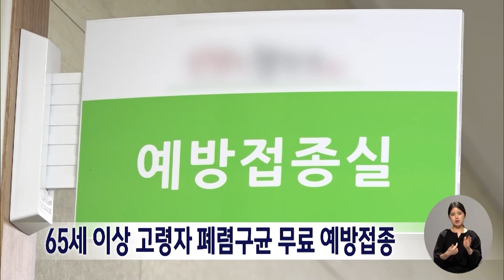65세 이상 고령자 폐렴구균 무료 예방접종 | 전주MBC 230512 방송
유룡 기자의 더 많은 기사를 보고싶다면?

65세 이상 고령자에게 폐렴구균 무료 예방접종이 실시됩니다.

전라북도는 침습성 폐렴구균 감염증 예방을 위해 도내 만 65세 이상 어르신을 대상으로 폐렴구균 무료 예방접종을 시행하고 있다며 적극적인 참여를 당부했습니다.

폐렴은 국내 사망원인 3위 질환으로 특히 균혈증을 동반한 폐렴과 뇌수막염, 심내막염 등은 치명률이 매우 높습니다.